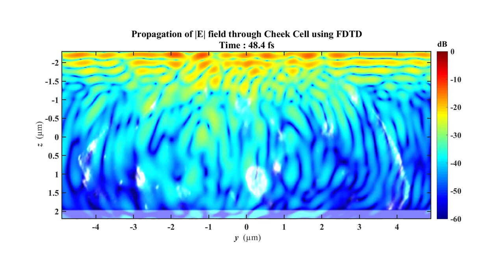E-field Propagation Through a Human Cheek Cell using FDTD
Credit: Aya Eid, Northwestern University

This video presents a simulation of the electric field as a plane wave  propagates through a human cheek cell mounted to a glass slide. It was conducted using the Finite Different Time Domain technique and an open source software  called Angora.  The 3D refractive  indices of a whole cell were first determined using tomographic STEM.  The goal of this simulation was to characterize the spectral response of healthy cells with respect to subdiffractional  structural alterations associated with carcinogenesis.  The simulation had 601 x 601 x 240 ~ 90 million grid points, and the video presented was recorded for a period of 5000 time steps.

The video shows the |E| in decibels, which, towards the end, allows  us to visualize the field reverberating  in the cell after the initial excitement.  We believe these weak signals may be responsible for intracellular scattering which modulate the statistical metrics that characterize the nanoscale architecture of the media.